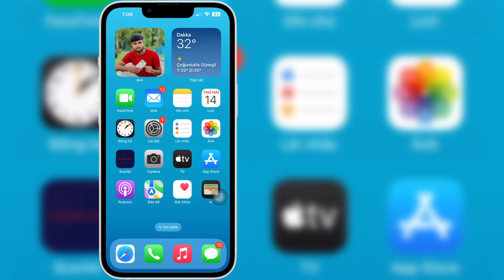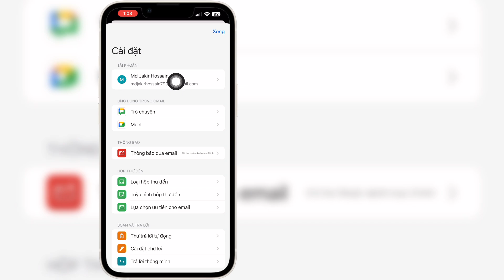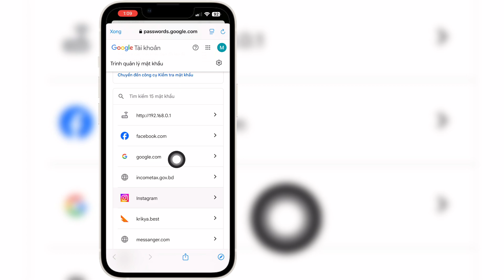Cách xem mật khẩu tài khoản Google trên iPhone | Xem mật khẩu Gmail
Nếu bạn đang tìm kiếm video về Cách xem mật khẩu tài khoản Google trên iPhone | Xem mật khẩu Gmail, thì đây là video đó!

Trong video này, tôi sẽ chỉ cho bạn Cách xem mật khẩu tài khoản Google trên iPhone | Xem mật khẩu Gmail. Hãy nhớ xem video đến hết. Bạn sẽ học Cách xem mật khẩu tài khoản Google trên iPhone | Xem mật khẩu Gmail. Thật dễ dàng và đơn giản để thực hiện từ điện thoại của bạn.